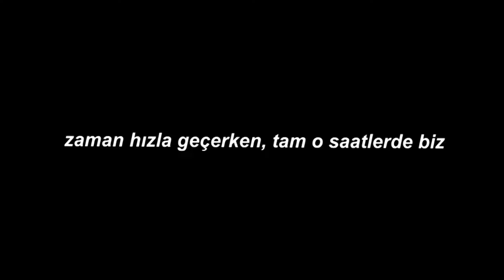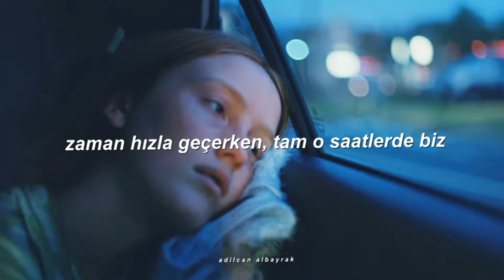Borionbora - Zaman Hızla Geçerken (Sözleri)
Borionbora;

Sözleri

zaman hızla geçerken,tam o saatlerde biz
güneş hızla batarken,gecenin içinde sis
bi boşlukta kaldım ama yine yerimdeyim
istediğim olucak bu gizin içindeyim

telefon uçuş modu,yakın temas dokun
business lounge,para akışı alan kodu
şimdilerde bana para kazandırmaz okul
günden güne değişirken bütün durum (ya ya)

hayalimdeki her kare kopuk şeritli bi film
her şey değişse bile ben hala değişmedim
istediğin kadar uğraş benim dediğim dedik
kafamın içi bi

Uykusuz sabahlar saat gece dört
pastadan pay komisyon bana böl
seneye belli olmaz işi çöz
die or l.i.v sür ya da öl bizi gör

zaman bi kum saatinde eridi bitti
borionbora oynamadan oldu mvp
pastadan pay var ve sonrası paradis
long island içecek benim favorim